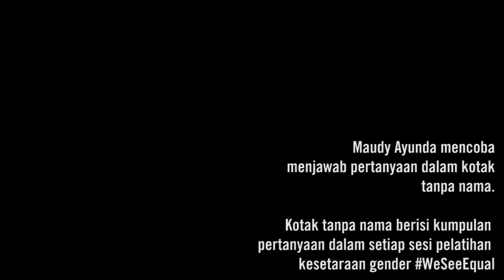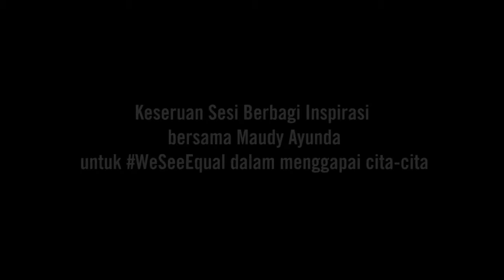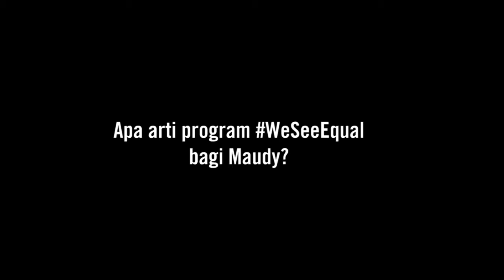Inspirasi dari Maudy Ayunda - Save the Children